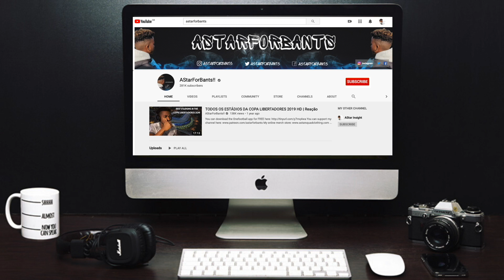RB BRAGANTINO 0 x 2 CORINTHIANS - Melhores Momentos (HD) 30/07/2020 | Reação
Comments, constructive advice & positivity is welcome here!!